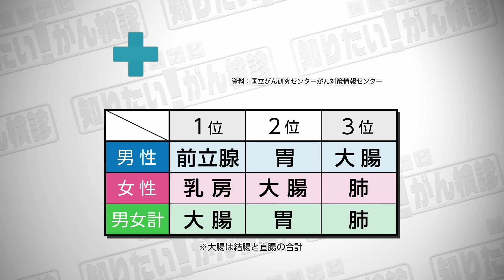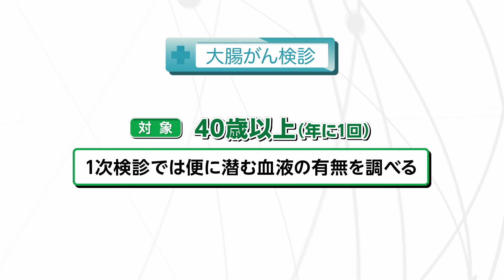【知りたい！がん検診】Vol. 517回「大腸がん検診について」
男女ともに罹患数が多い大腸がんについて秋田県医師会の大場麗奈先生に伺った。（2020年10月25日放送）